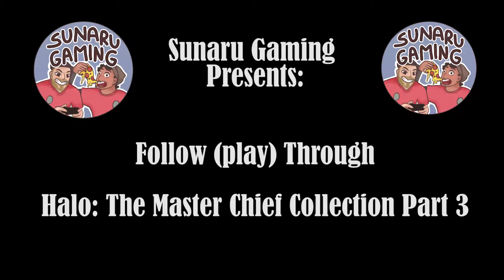Halo: The Master Chief Collection Part 3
Halo part 3 is the first of a series of Co-op videos by Sunaru Gaming. Going back and playing Halo: Master Chief Edition and getting up to the usual Sunaru Gaming shenanigans!

If you want us to continue this series, like the video. If we reach a 100 likes, we will do three more videos in the series.

Check us out on all good social media sites :P

Pizza Cup Videos Are Released Every Saturday.

So What Happens When You Try To Take Command Of An Olympian God? It Takes Its Thumb And Pins You Down, Forcing You To Make Up For Your Insolence By Working For Them Delivering Mystical Beer Throughout The Galaxy. So What Happens When You Slack Off From This Work? Sunaru Gaming Is What Happens!

We do not make any money from our videos. Everything is done off of our own back.